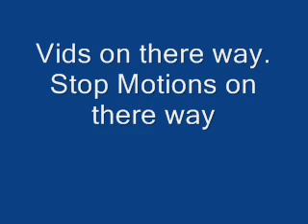tyler update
update